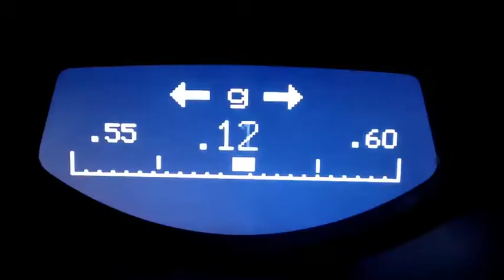Cadillac Proving The New Standard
Another video from the award-winning Cadillac TV commercial campaign, "Proving The New Standard".